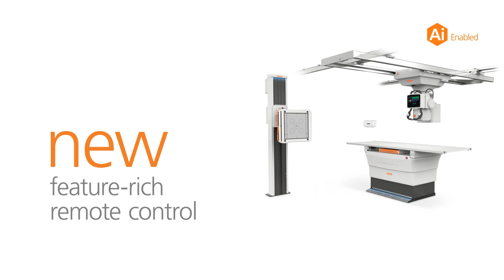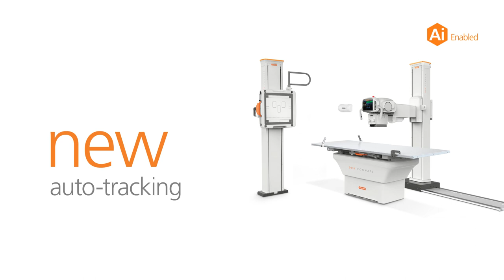What's New in Medical Imaging at RSNA 2021? Here's a Sneak Preview!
What are the newest products for medical imaging that will be shown at RSNA 2021? Watch the video for a sneak preview of Carestream's latest innovations in diagnostic imaging. And schedule your personalized demo at the show